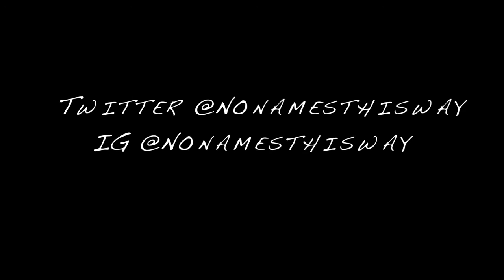KiD x Vin 'Got Damn' (Official Video)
Shot By  CashGanGFilms2017